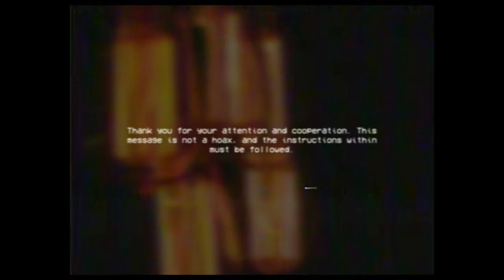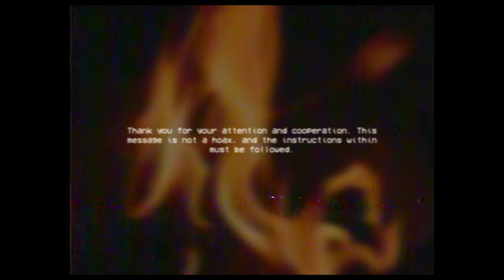Do not turn off the lights! - SCP EAS SCENARIO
KEEP THE LIGHTS ON.